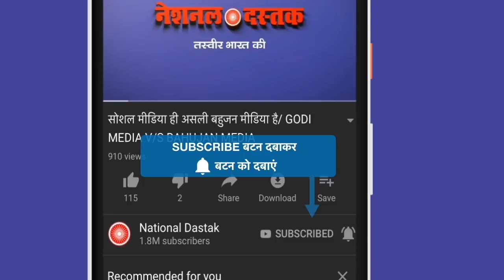तो इस वजह से किया था मोदी ने लॉकडाउन/GENUINE REASON BEHIND THE MODI LOCKDOWN